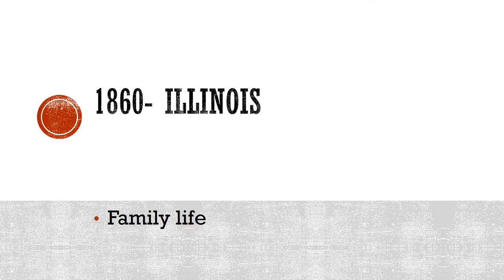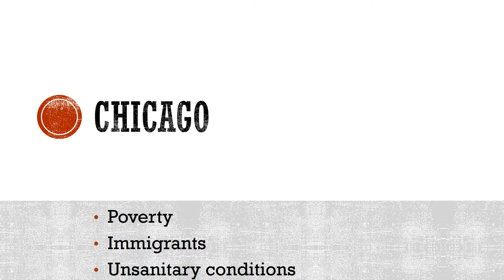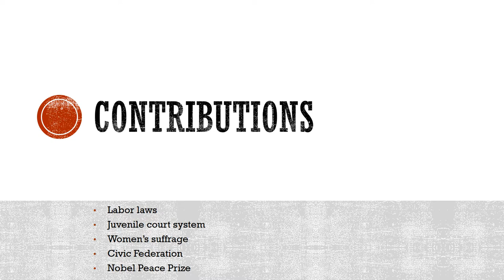Jane Addams Presentation